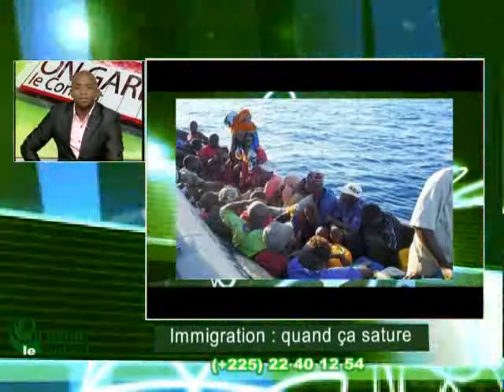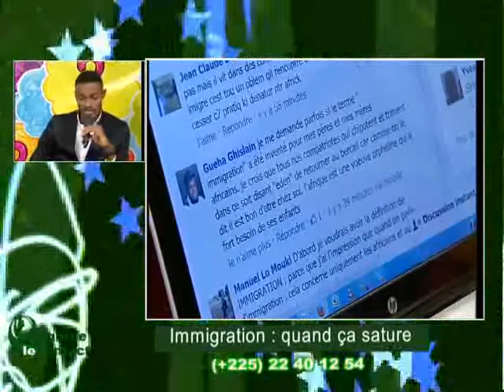On Garde le Contact du 05 Novembre 2013 avec Mohamed Kanté partie 1